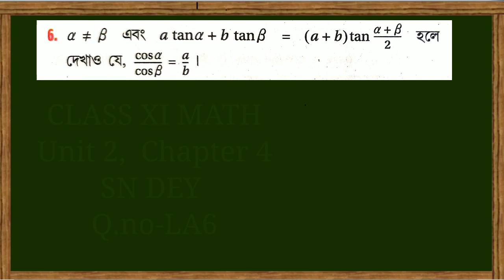If alpha≠beta and a tan alpha+b tan beta=(a+b)tan(alpha+beta)/2, show that cos alpha/cos beta=a/b.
Trigonometric functions of compound angles part 11||class XI math unit 2 chapter 4 SN DEY LA( Q.- 6).